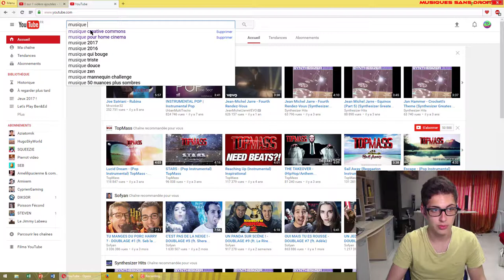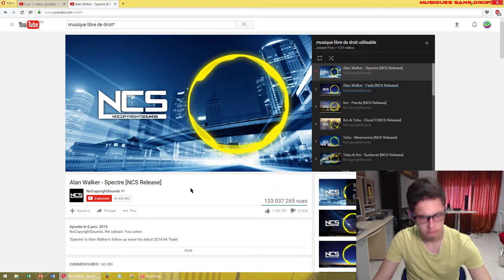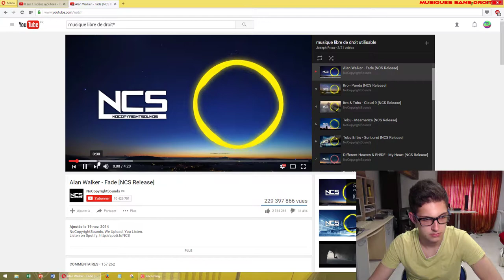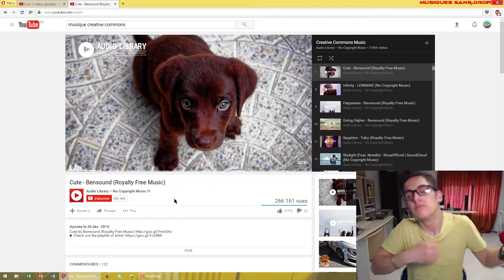MUSIQUES SANS DROITS !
Bonjour à tous !! -1080 VIDEO-

Voici un petit tutoriel sur les musiques libres de droits !
Je vous invite donc à réutiliser les musiques.

Bon visionnage,
Cordialement,
DimPlay